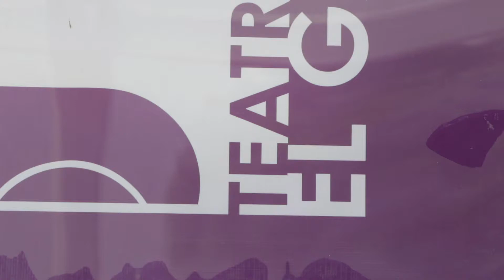Teatro 'Nada siempre todo nunca' una obra que te encantará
Reportera: Frisia Macin (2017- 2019)

Estas notas se comparten con fines curriculares, fueron previamente publicadas por el canal de  Youtube de la empresa Cattri y Wipy TV,  a quienes les pertenecen todos los derechos.